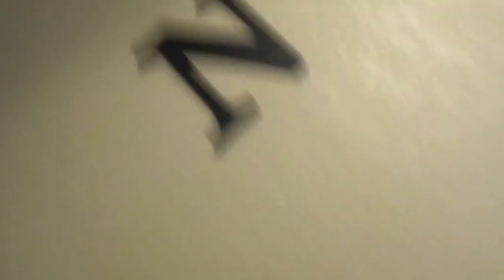Trampoline Vs. Orbeez